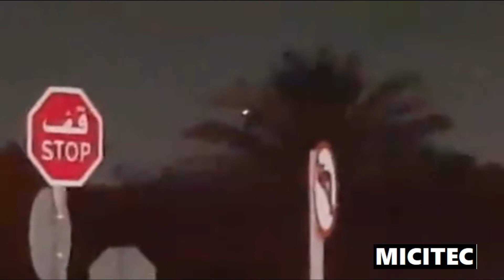ENTIDADES EN DESCENSO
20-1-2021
Sin datos de la fuente original